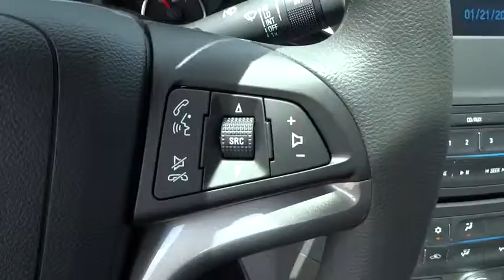2015 Chevrolet Malibu Corpus Christi, Portland, Alice, Kingsville, Victoria, TX FF341417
2015 Chevrolet Malibu

 2118 S Padre Island Dr